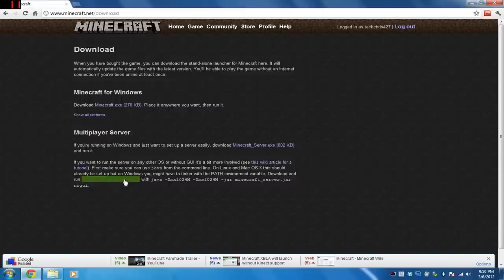How To Make a Minecraft Server - For First Time Starters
Port Forwarding:
How To Check To See If You Have a 64-Bit or a 32-Bit Operating System
How To Have Any File or Program Automatically Load When Windows Starts (For The Minecraft Server):